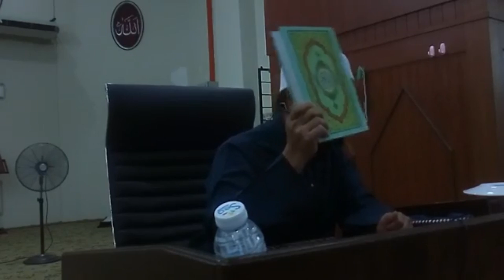Ustaz Wadi Anuar Ayub : Syaaban di hati, Ramadhan dinanti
((( LIVE NOW ! ))) 📽

➡ KULIAH MAGHRIB
💚 Bersama Ustaz Wadi Annuar
🔥 Syaaban di hati, Ramadhan dinanti

MASJID MERANTI PUCHONG

⚠Walaupun tidak dapat hadir secara zahir,
Hadir lah di alam maya⚠

🌐Mohon 'share' LIVE ini agar manfaat ini didapati ramai. Semoga الله memberikan kefahaman kepada kita semua dan kepada mereka yang tidak hadir juga,
‎امين اللهم امين.

Sampaikan kepada yang lain… Rasulullah SAW bersabda yang ertinya:“
"Sesiapa yang menunjukkan kepada kebaikkan, ia mendapat ganjaran pahala seumpama pahala orang yang mengikutinya." (Riwayat Muslim)